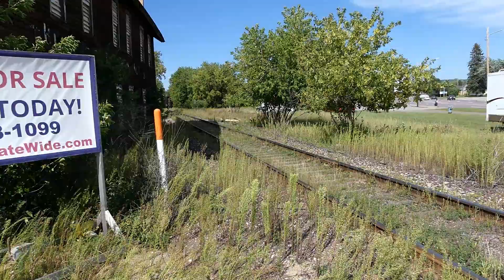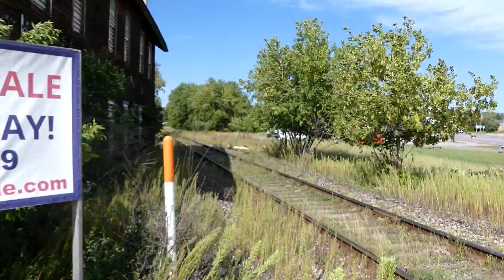Former BNSF (Vintage) Locomotive Built In 1970 Still Going Strong! trains | Jason Asselin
Another video of ELS 503 (EMD SD40) built in January of 1970 originally as GTW 5915 before swapping a few different times before ending up with the Escanaba & Lake Superior Railroad where it works now..
Hope you have a fantastic Labor Day weekend!

Filming Switching In The Middle Of The E&LS Railroad Y & The Police Show Up? (PART 3)